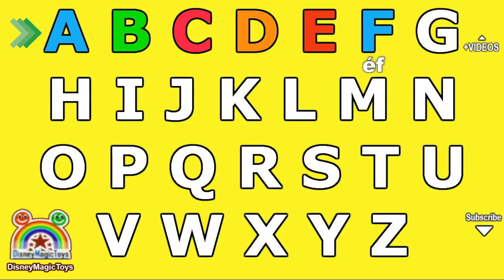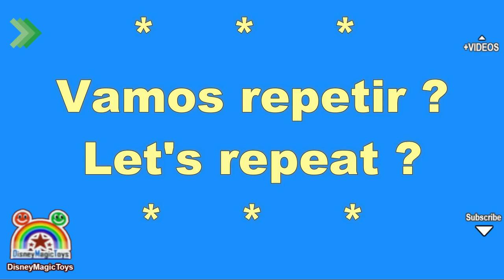APRENDE EL ALFABETO ABECEDARIO INGLÉS / LEARN ALPHABET IN ENGLISH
Ven y aprende el alfabeto en inglés, ideal para niños.